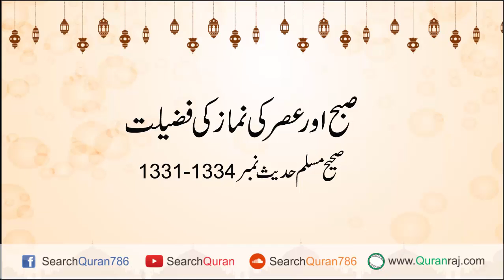subh aor asar ki namaz ki fazeelat